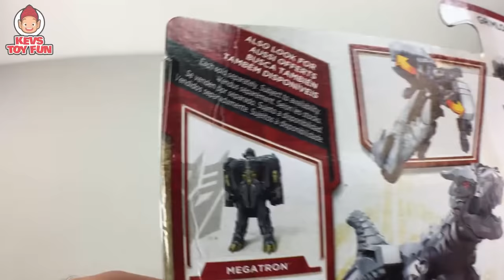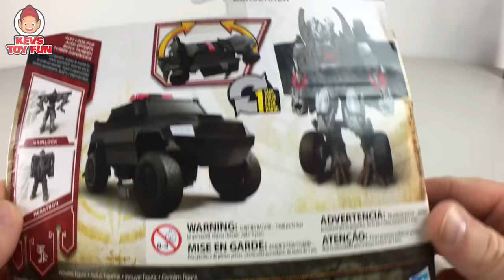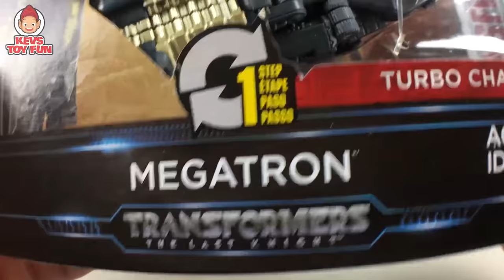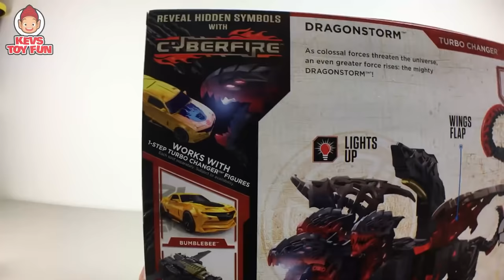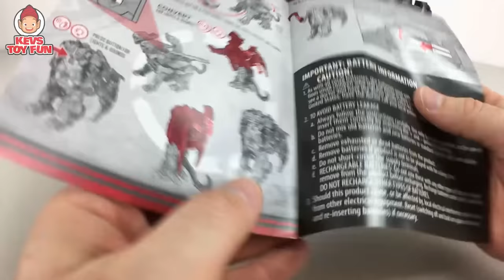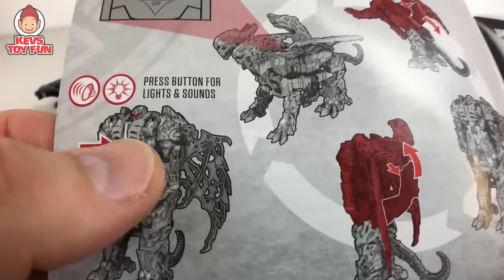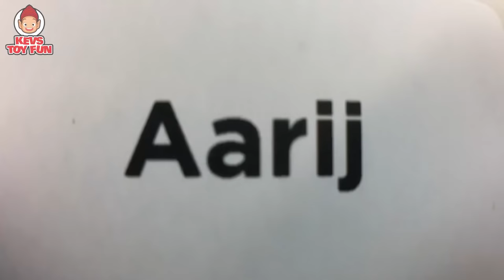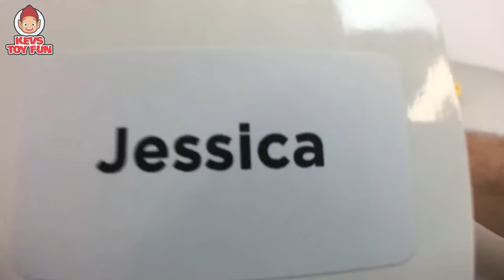Transformers Toys The Last Knight 1 Step Turbo Changers DragonStorm Megatron Grimlock Berserker Toys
Watch Kev's unboxing toy video of TRANSFORMERS: THE LAST KNIGHT MEGA 1-STEP TURBO CHANGER DRAGONSTORM, 1-Step Turbo Changer Megatron, One Step Turbo Changer Grimlock and 1 Step Turbo Changer Decepticon Beserker toys. This is an awesome YouTube kids friendly toy video with your friend Kev.

Hi friend! It's your friend Kev and in this episode of Kev's Toy Fun, Transformers Toys The Last Knight 1 Step Turbo Changers DragonStorm Megatron Grimlock Berserker Toys, I'm unboxing these awesome toys:

TRANSFORMERS: THE LAST KNIGHT MEGA 1-STEP TURBO CHANGER DRAGONSTORM

TRANSFORMERS: THE LAST KNIGHT 1-STEP TURBO CHANGER MEGATRON

TRANSFORMERS: THE LAST KNIGHT 1-STEP TURBO CHANGER GRIMLOCK

Other toys that are featured in this video are:

TRANSFORMERS: THE LAST KNIGHT 1-STEP TURBO CHANGER BUMBLEBEE

TRANSFORMERS: THE LAST KNIGHT 1-STEP TURBO CHANGER OPTIMUS PRIME

TRANSFORMERS: THE LAST KNIGHT 1-STEP TURBO CHANGER DECEPTICON BERSERKER

Decepticon Beserker and Barricade await for Megatron to ambush Optimus Prime. Optimus arrives with Grimlock and Bumblebee. But when Megatron and the other decepticons defeat Optimus, Bumblebee and Grimlock who will save the Earth from Megatron? Watch and find out!